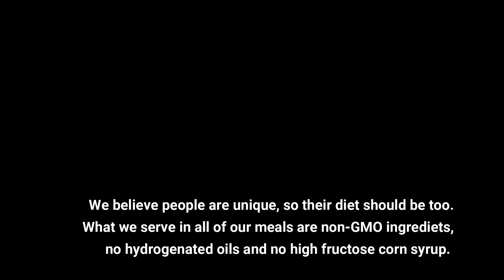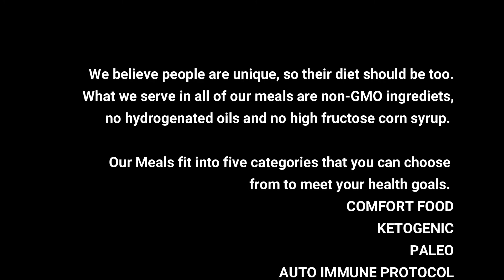Photos By Gabriela Videos FitChef Texas